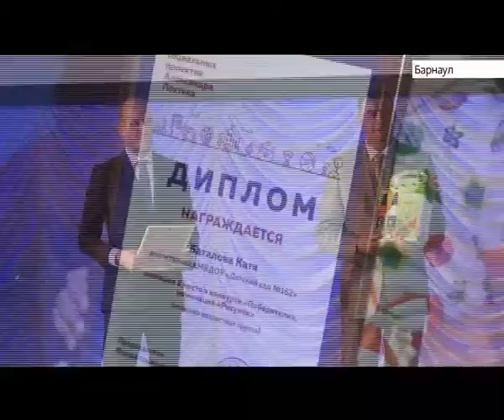Школьники, которые добились высот в спорте теперь будут получать стипендию